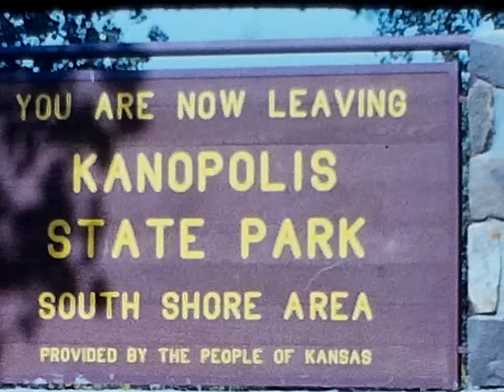Found 8mm Home Movie Film 1965 Brookville, Kansas Kanopolis State Park